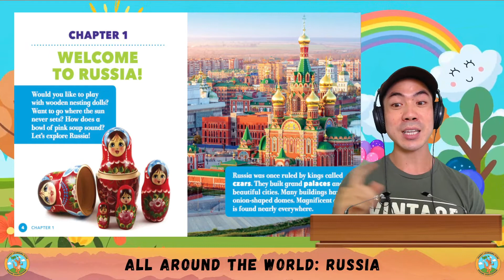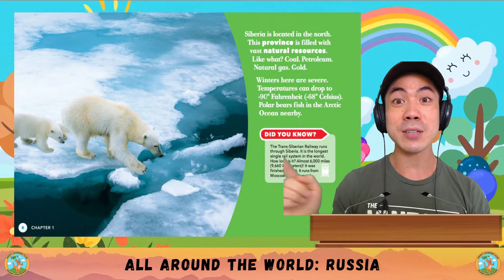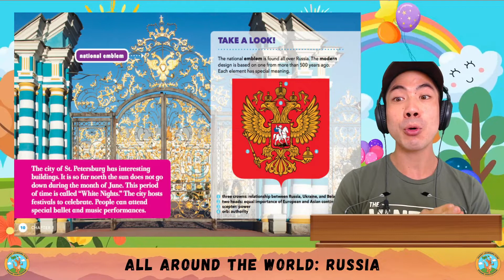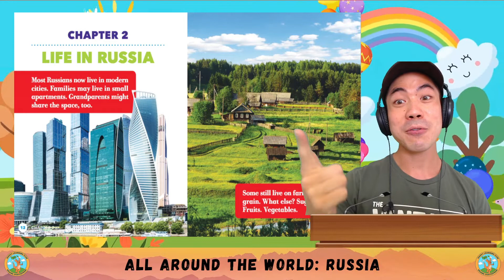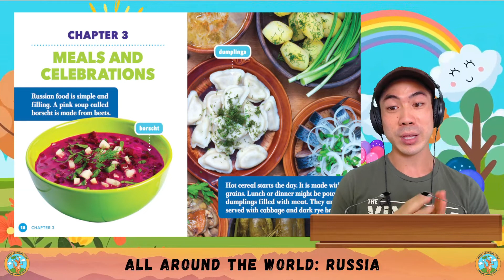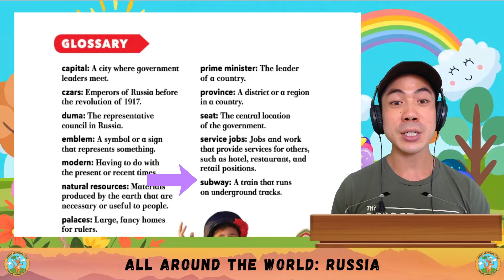ESL Social Studies | Countries of the World - Russia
Today, let's learn all about countries!

Let me know what you think about Russia and if you want to learn about any other social studies topics too!

English social studies -  our instructors will help your children expand their knowledge of science and social studies form a diverse range of academic topics.
continents of the world | first and second grade social studies for kids. 💓 american textbook reading social studies 02.
미국교과서 typesofanimals social studies reading.
 our instructors will help your children expand their their knowledge of science and social studies form a diverse range of academic topics. homeschool pop continents of the world first and second grade social studies for kids.